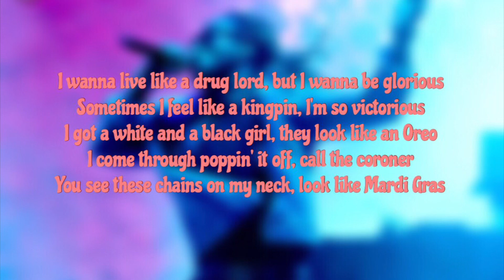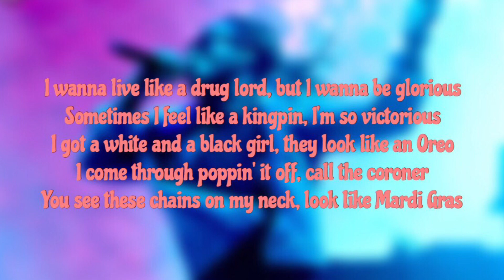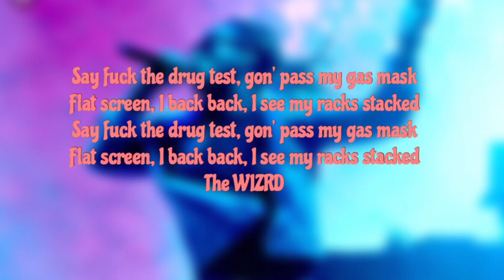Future - Call The Coroner (Lyrics)